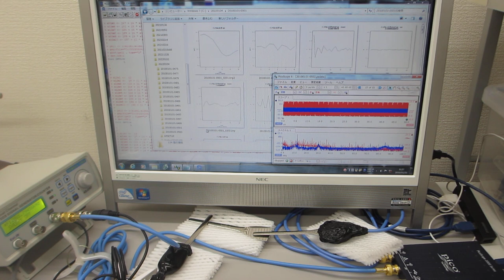オリジナル超音波プローブのダイナミック特性を評価する技術超音波の伝搬特性（非線形特性、応答特性、ゆらぎの特性、相互作用）